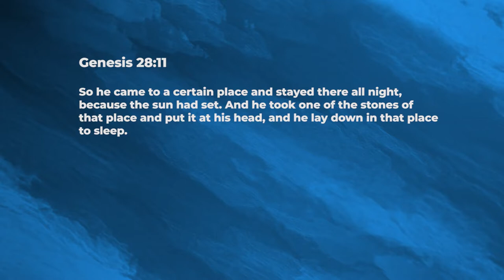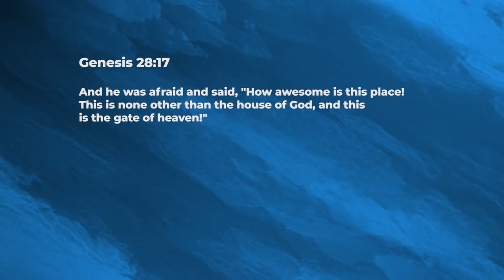God visits us - Ashish Raichur | Daily Devotion, August 19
Today's Devotional - “God visits us"

 10 Now Jacob went out from Beersheba and went toward Haran.
11  So he came to a certain place and stayed there all night, because the sun had set. And he took one of the stones of that place and put it at his head, and he lay down in that place to sleep.
12  Then he dreamed, and behold, a ladder was set up on the earth, and its top reached to heaven; and there the angels of God were ascending and descending on it.
13  And behold, the LORD stood above it and said: "I am the LORD God of Abraham your father and the God of Isaac; the land on which you lie I will give to you and your descendants.
14  Also your descendants shall be as the dust of the earth; you shall spread abroad to the west and the east, to the north and the south; and in you and in your seed all the families of the earth shall be blessed.
15  Behold, I am with you and will keep you wherever you go, and will bring you back to this land; for I will not leave you until I have done what I have spoken to you."
16  Then Jacob awoke from his sleep and said, "Surely the LORD is in this place, and I did not know it."
17  And he was afraid and said, "How awesome is this place! This is none other than the house of God, and this is the gate of heaven!"
18  Then Jacob rose early in the morning, and took the stone that he had put at his head, set it up as a pillar, and poured oil on top of it.